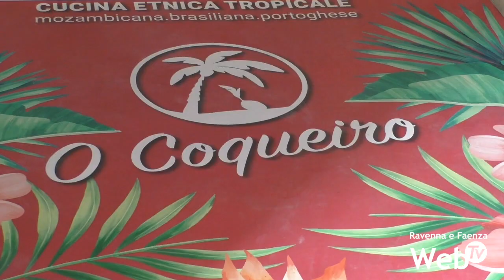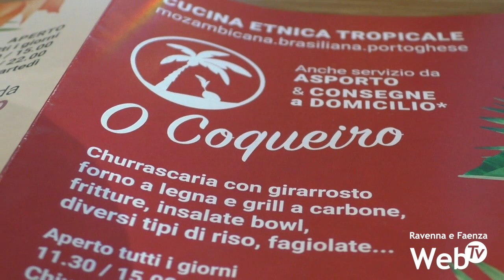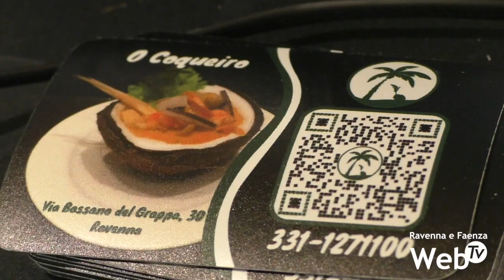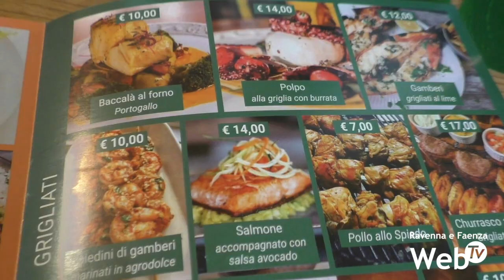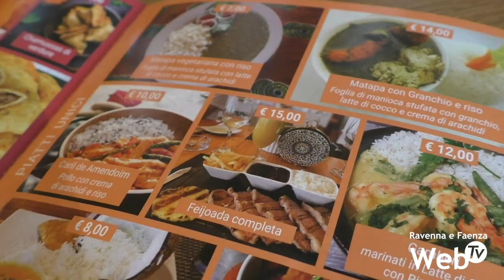Far conoscere cultura mozambicana,brasiliana e portoghese con il cibo:a Ravenna ha aperto O Coqueiro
In piena ondata pandemica ha aperto a Ravenna un nuovo locale, O Coqueiro, cucina multietnica tropicale mozambicana, brasiliana e portoghese , in via Bassano del Grappa. L’idea è venuta a Benilde, da 20 anni ormai in Italia, con alle spalle una tradizione familiare incentrata sul turismo. Un’attività tutta al femminile, un gruppo di donne, due generazioni che hanno deciso di muovere insieme i primi passi nonostante il coronavirus, per far conoscere, attraverso il cibo, la cultura di diverse comunità straniere ormai da tempo radicate in città.